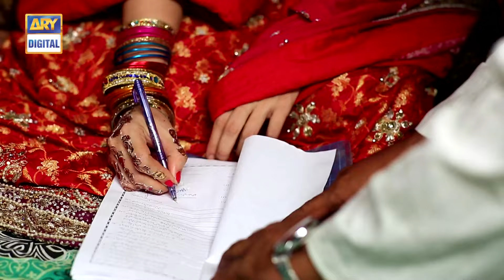Dil-e-Barbad Episode 96 - ARY Digital Drama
‘Dil-e-Barbad’ is a story of two orphan sisters left behind in this vicious and materialistic world to face discrimination and hardships of life. Their parents died in a tragic car accident leaving them to their grandmother, their only benefactor. But due to her old age and health she is worried about their future very much.

Rania and Haniya, the two sisters are living a simple life despite all the hardships and financial constraints. Their uncle who lives in a different city takes them with him, upon his mother’s request. Yet destiny lays its own course of action. Both of the sisters get married in families that take them for granted for being orphans and their struggle to create better lives continues.

Directed by: Shahid Yousnus

Cast

Sangeeta
Mariam Ansari
Mahmood Akhtar
Anam Tanveer
Imran Aslam
Furqan Qureshi
Farah Ali
Fazila Qazi and others.